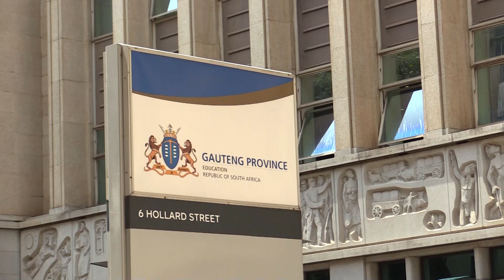GDE On Point S02E04 - Mandisa Shiceka SOS Launch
Welcome to the Gauteng Department of Education’s brand-new education news series ‘GDE On Point’, where we keep you updated with the latest news, events, campaigns and programmes within our schools and districts.

Gauteng Education MEC Matome Chiloane officially launched Mandisa Shiceka Maths, Science & ICT School of Specialisation with a focus on Mining & Manufacturing today on Thursday, 11 May 2023, in Kagiso, Krugersdorp.

This is the 22nd School of Specialisation and 2nd Mining school to be launched in Gauteng.